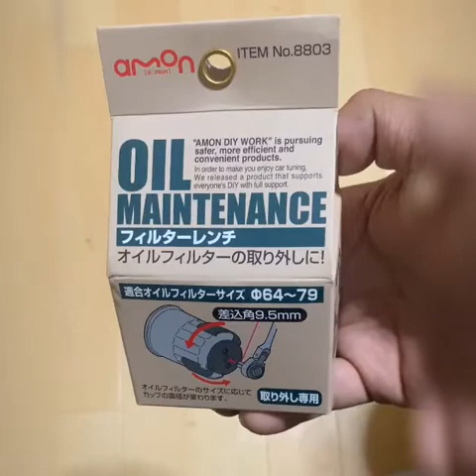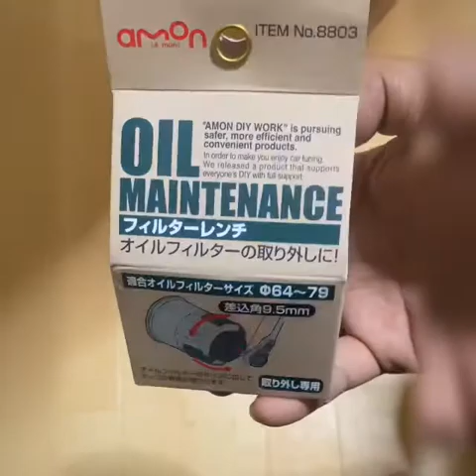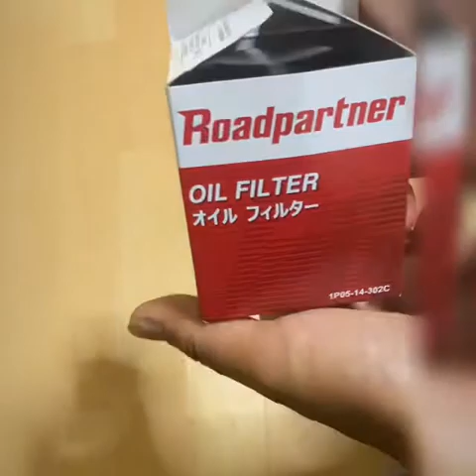unboxing universal oil filter wrench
bought at konan home center around 2800yen